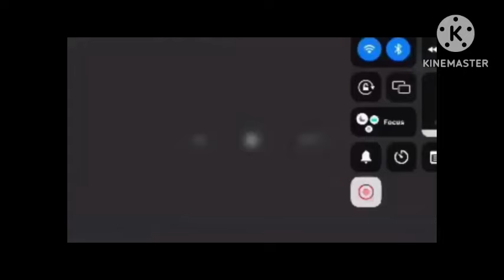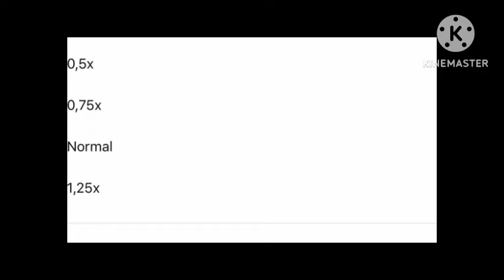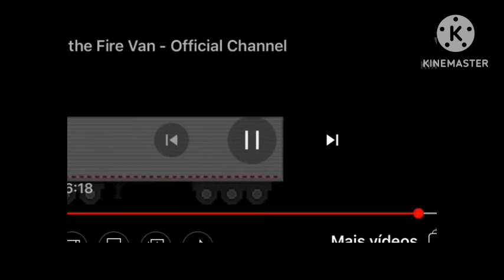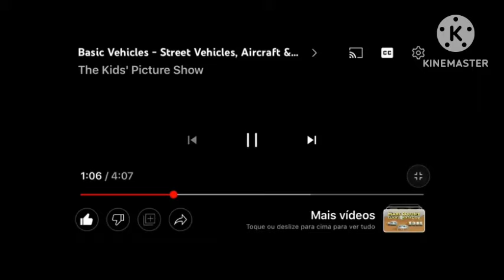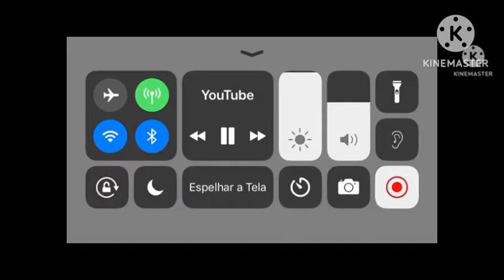Street vehicles exclusive 7.0 @Franklinthefiretrain make 8.0